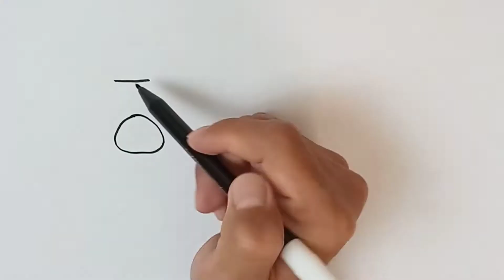Cara Menggambar Sapi Yang Mudah - Tutorial Menggambar